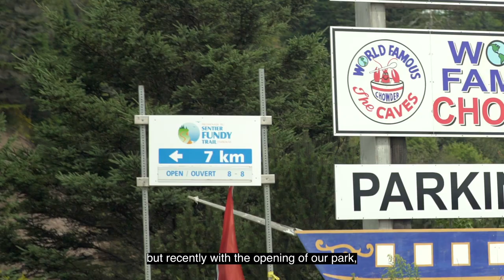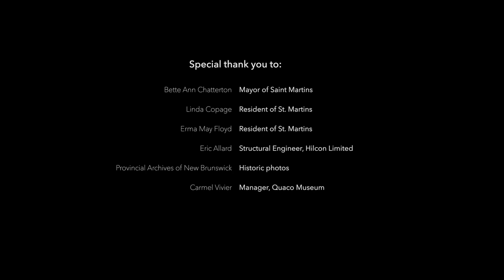Vaughan Creek Covered Bridge Replacement Project